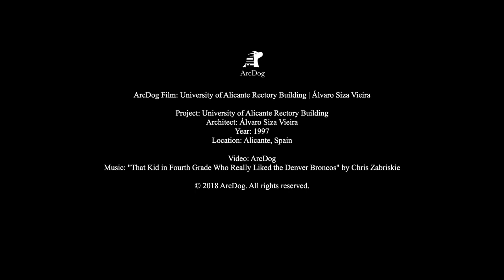University of Alicante Rectory Building | Álvaro Siza Vieira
ArcDog Film: University of Alicante Rectory Building | Álvaro Siza Vieira

Project: University of Alicante Rectory Building
Architect: Álvaro Siza Vieira
Year: 1997
Location: Alicante, Spain

Video: ArcDog
Music: "That Kid in Fourth Grade Who Really Liked the Denver Broncos" by Chris Zabriskie